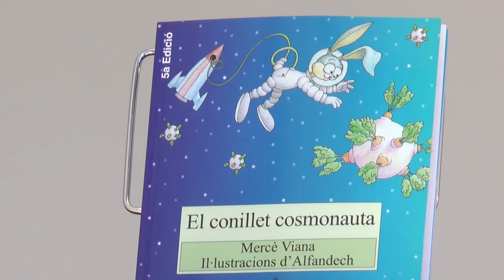Fira del Llibre 2016 | Mercé Viana - “El conillet cosmonauta”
Mercé Viana presenta la cinquena edició d'“El conillet cosmonauta”, de Bullent, ara a tot color.

"Si algú m'hagués dit, fa uns dies, que jo, Mercé Viana, havia d'entrevistar un conillet, de segur que li hauria contestat: Entrevistar un conill? Vinga, home! Què vols quedar-te amb mi? Però quan vaig escoltar la notícia a la ràdio, no vaig poder resistir la temptació i... ací tens la història".